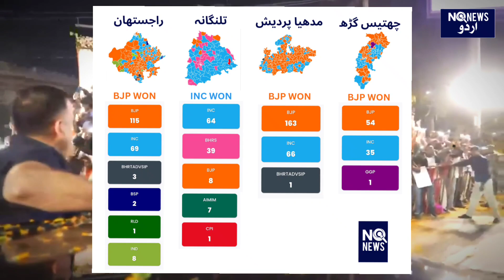BJP State Tally Now 12, Congress Down To Three